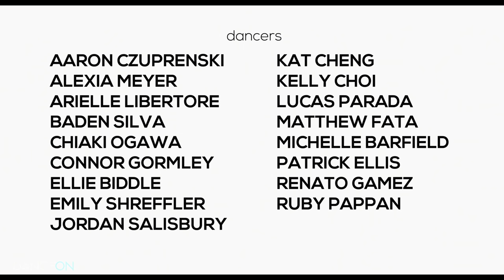DEFIANCE | Ben Howard - Esmerelda | Dance Stories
In the darkness, tucked away from civilization, a tribe of people wanders around aimlessly, blind to the world around them. They awaken from their own hypnosis and join together to defy their circumstances.

Directed & Choreographed by: Mitchel Federan
Director of Photography: Evan Schneider
Creative Directors: Blaire & Jewel Restaneo
Dancers: Aaron Czuprenski, Alexia Meyer, Arielle Libertore, Baden Silva, Chiaki Ogawa, Connor Gormley, Ellie Biddle, Emily Shreffler, Jordan Salisbury, Kat Cheng, Kelly Choi, Lucas Parada, Matthew Fata, Michelle Barfield, Patrick Ellis, Renato Gamez, Ruby Pappan
Edited by: Jewel Restaneo
Makeup Artists: Brittnie Busik, Kimberly Distel, Laura Valovinos
Filmed at: DSR Studios - Los Angeles, CA